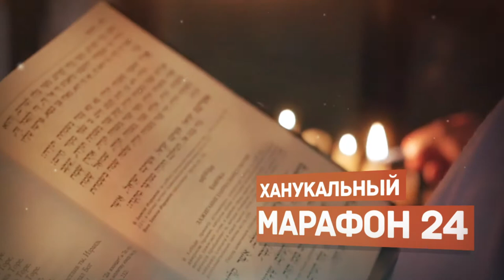Ханукальный марафон 24_Хмельницкая Еврейская Мессианская община "Бэйт Симха"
Хмельницкая Еврейская Мессианская община "Бэйт Симха"
на протяжении многих лет несёт радость евреям Проскурова (так назывался этот город в прошлом).

Прекрасный, самобытный музыкальный и танцевальный колективы, много социальной работы в больнице среди детей с онко заболеваниями, служения по субботам и еврейским праздникам.

Но самое главные ценности общины - это семейственность и дружба.

"Бэйт Симха " в